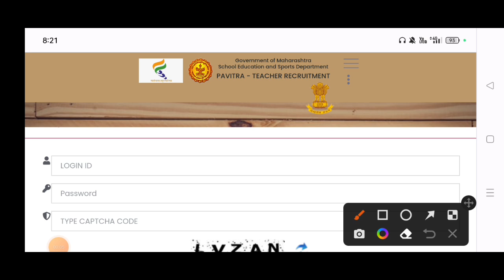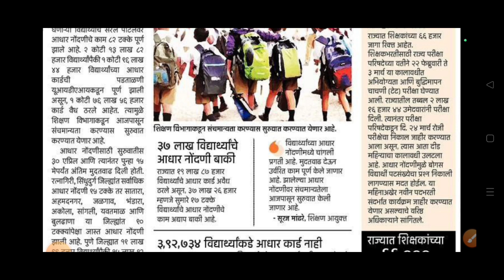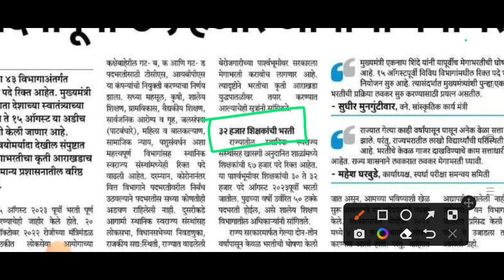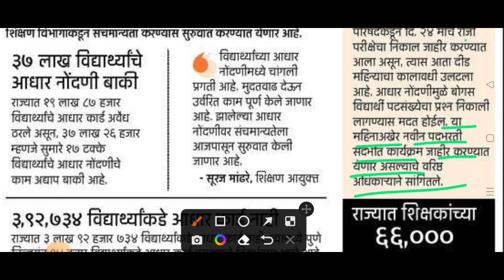शिक्षक भरती 2023|शिक्षक भरती तारीख जाहीर|Shikshak Bharti Date 2023|Shikshak Bharti Latest News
pavitra portal

atb guruji

tait update news today

maharashtra teacher

shikshak bharti

shikshak bharti new update

tait update

पवित्र पोर्टल लेटेस्ट अपडेट